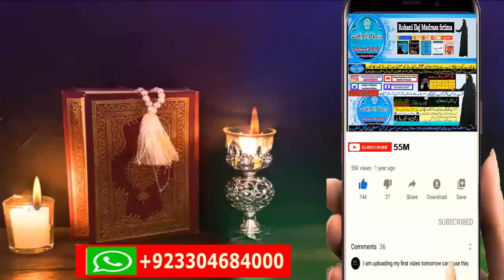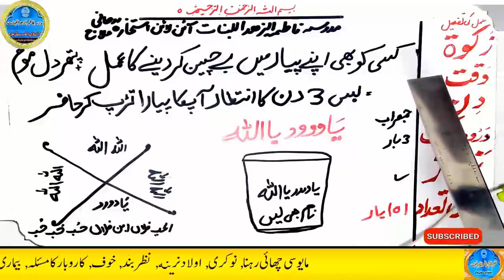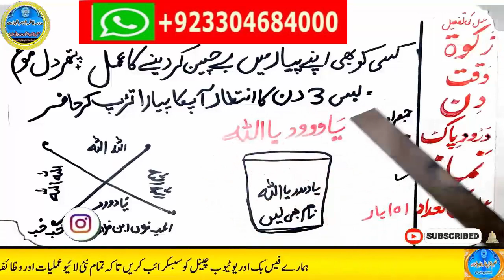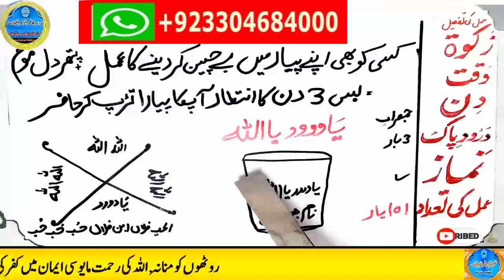mohabbat ka wazifa, wazifa for love, love marriage, mohabbat ka wazifa aag jesa, mohabbat ka taweez